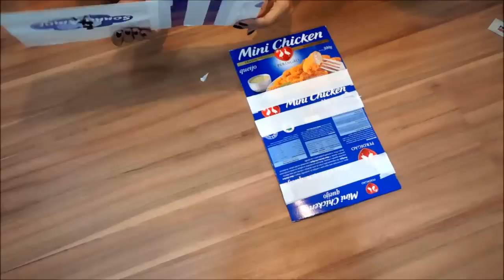DIY: Bolsa com materiais reciclaveis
Caixa Postal: 10204
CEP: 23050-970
Rio de Janeiro - RJ
Destinatário: Fernanda Calheiros

Creditos de audio: YouTube Library